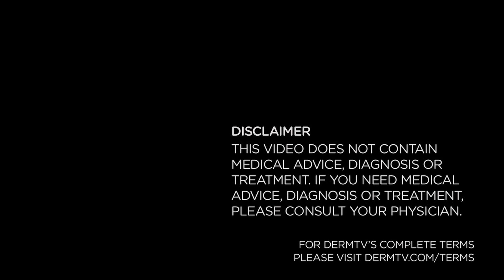Understanding New Sunscreen Label Regulations [DermTV.com Epi #508]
With the recent update to the FDA sunscreen monograph, new labeling regulations for sunscreens are finally coming into effect. Some limit the way a company can describe how water resistance a sunscreen is, and others even require stating that the sunscreen does not help to prevent skin cancer. Wait. What? Isn't that the point of FDA-approved sunscreens? In this episode of DermTV, Dr. Schultz explains the new sunscreen label rules.

[ABOUT DERMTV]